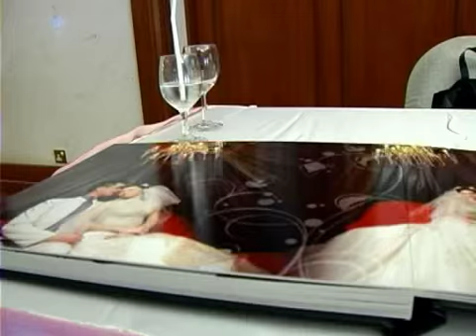Jonathan & Fiona Wedding Ceremony Highlights